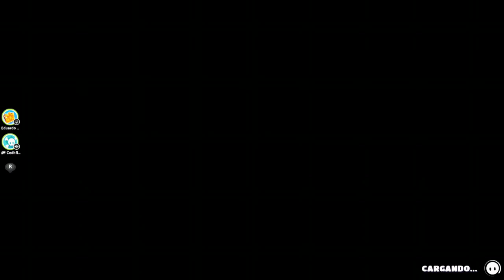Fall Guys Xbox One. jugando con un parcero.6